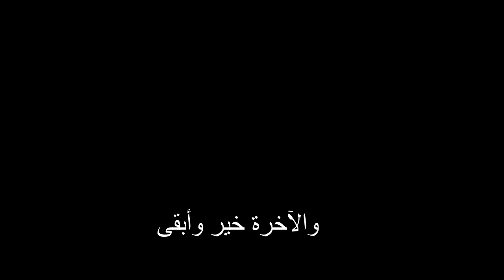و الاخرة خير وابقى || الشيخ سعيد الكملي ((((خطبة الجمعة))))